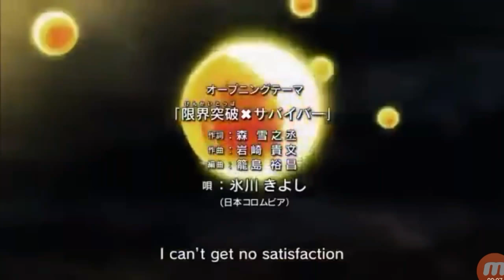[MAD] Dragon Ball Super fanmade intro goku vs jiren the final 2